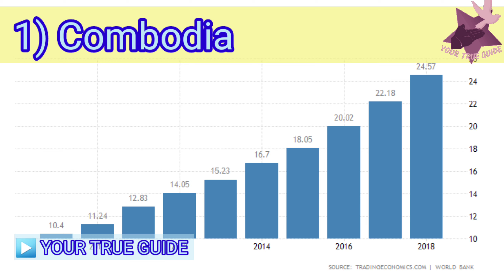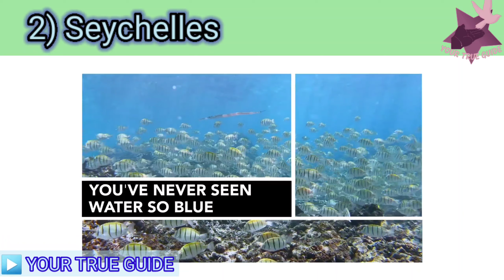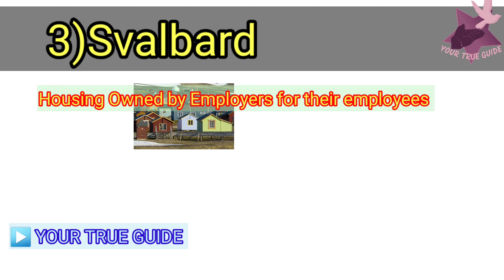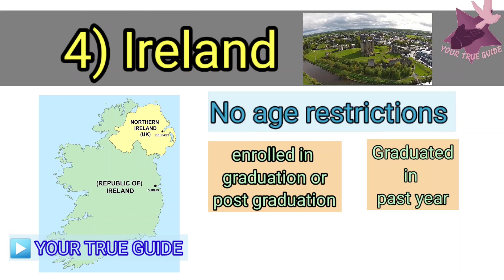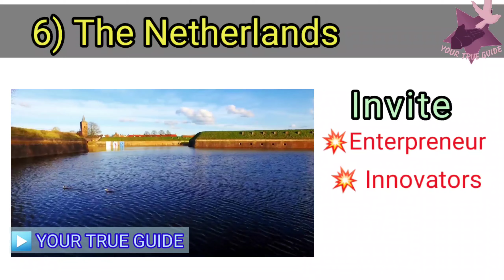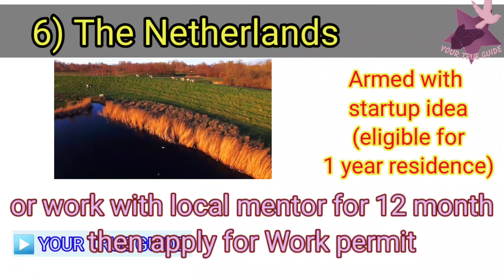Top 7 countries for easy Work Permit and PR in 2020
List of 50 Friendly Nations for Panama Visa

Great Britain

Germany

Argentina

Australia

Austria

Brazil

Belgium

Canada

Spain

USA

Slovakia

France

Finland

Netherlands

Ireland

Japan

Norway

Czech Republic

Switzerland

Singapore

Uruguay

Chile

Sweden

Poland

Hungary

Greece

Portugal

Croatia

Estonia

Lithuania

Latvia

Cyprus

Malta

Serbia

Montenegro

Israel

Denmark

South Africa

New Zealand

Hong Kong

Luxembourg

Liechtenstein

Monaco

Andorra

San Marino

Taiwan

Costa Rica

Mexico

Paraguay